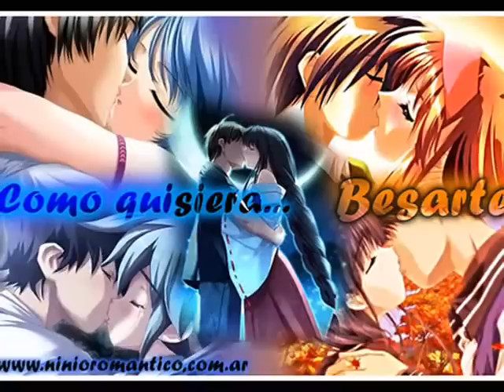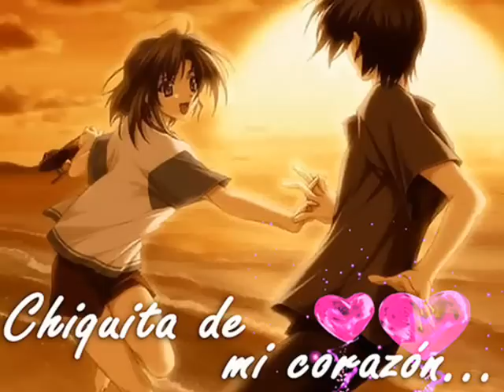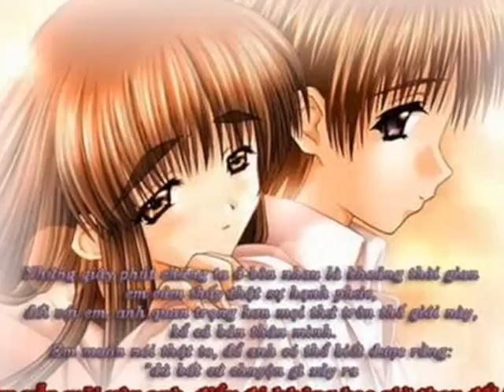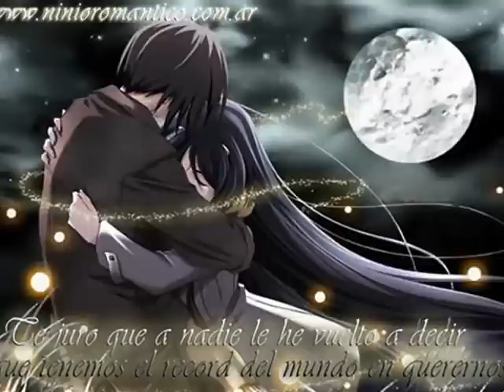GRUPO MARAVILLA come back to me.wmv